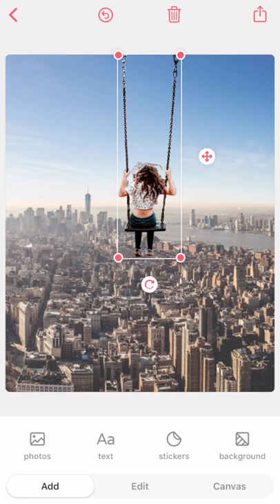Make the Swing Over the City Edit 🏙 | Bazaart